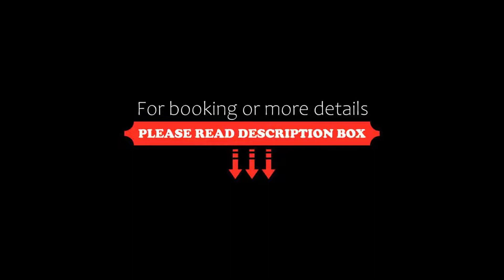Lee Hotel, Suratthani, Thailand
About Property:
Situated in Suratthani, 4 km from Bandon, Lee Hotel features accommodation with a terrace and free private parking. With a shared lounge, the 3-star hotel has air-conditioned rooms with free WiFi, each with a private bathroom. The accommodation offers a 24-hour front desk and luggage storage space for guests.
At the hotel, the rooms have a desk and a flat-screen TV. All rooms will provide guests with a fridge.
Guests at Lee Hotel can enjoy a buffet or an ...
Property Type: Hotel
Address: 58/88 Sriwichai Road, Makhamtia, Muaeng, Suratthani, 84000 Suratthani, Thailand
Searching For
1. Lee Hotel - Suratthani - Thailand
2. Lee Hotel - Suratthani - Thailand Address
3. Lee Hotel - Suratthani - Thailand Rooms
4. Lee Hotel - Suratthani - Thailand Amenities
5. Lee Hotel - Suratthani - Thailand Offers and Deals
Audio Credit:
Track Title: Subway Dreams
Artist: Dan Henig